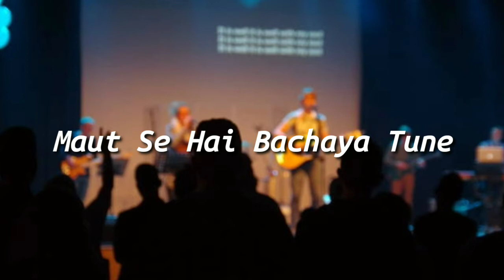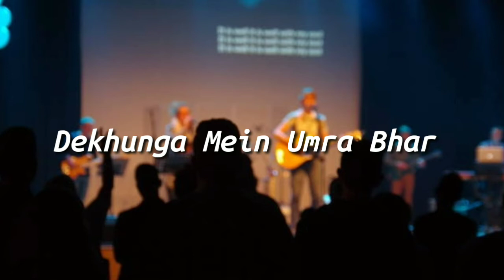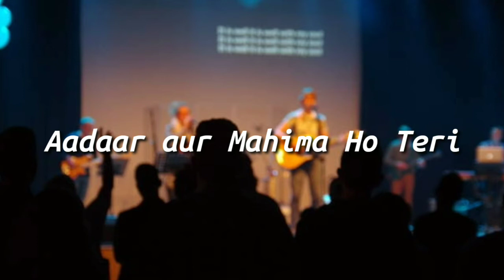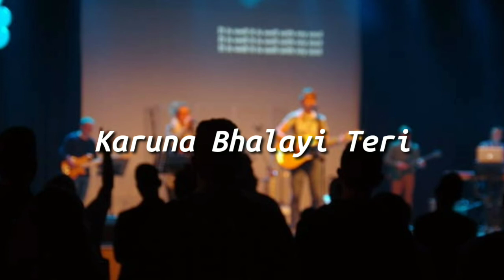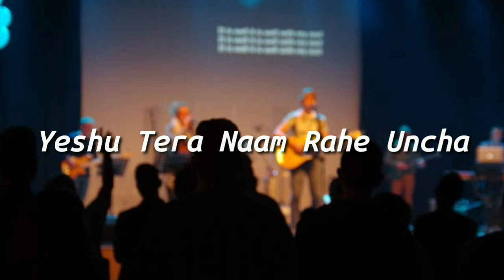Haath Uthaakar Gaoonga | Hindi Worship Song | With Lyrics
Song : Haath Uthaakar Gaoonga.
Sung : Samarth Shukla, Cameron Mendes, Sam Alex Pasula & Rachel Francis.
Written by : Sam Alex Pasula, Cameron Mendes & Samarth Shukla.
Music by : Sober Emmanuel, Joel Udai, Simon Walker, Vineeth Methuselah, Solomon Raj, Sanjeev, Jesh Abraham.
Production : Red Sea Films
Year : 07th of December 2019
glorify Lyrics

This is for entertainment/worship purposes. All music credit goes towards the original songwriter, singers and producer. I do not make any profit from this videos as all proceeds go towards the producer.